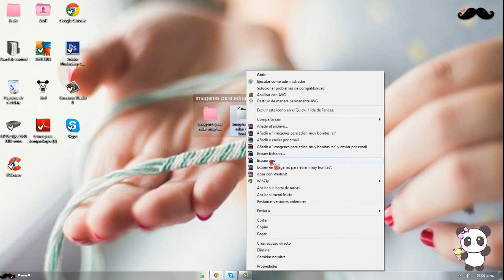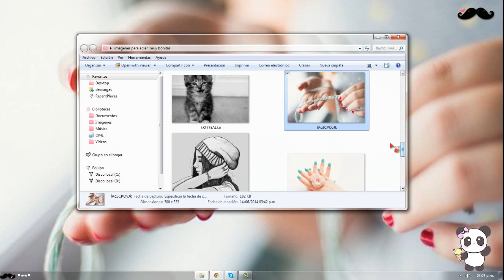imagenes para editar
voy a estar ausente x cosas personales :c
desde el 15 hasta el 17
pero los tendré informados x facebook o skype ;)
los quiero aki
esta el lik sensual de las imagenes de editar :)